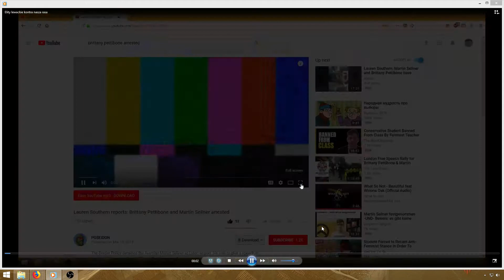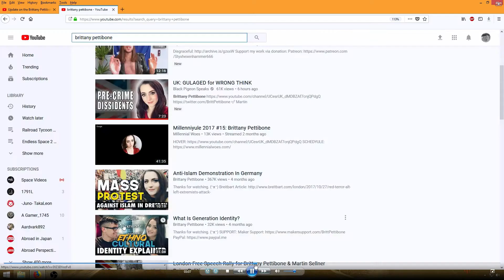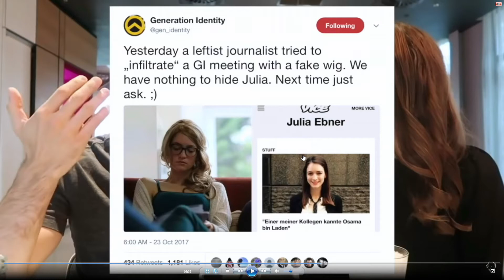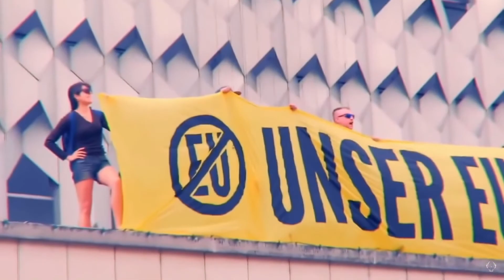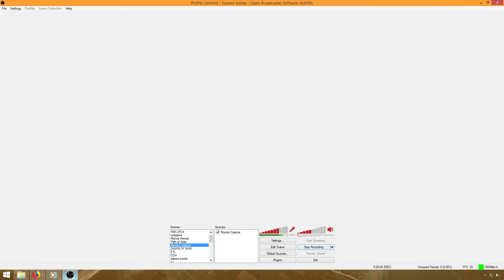Wrog numer 1 zachodnich jelit